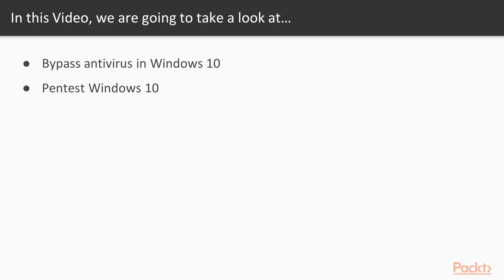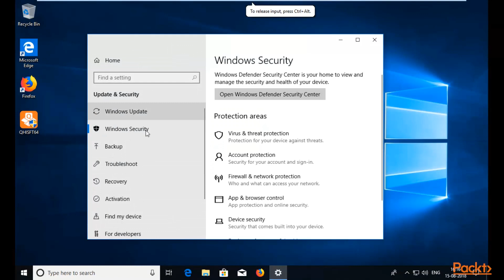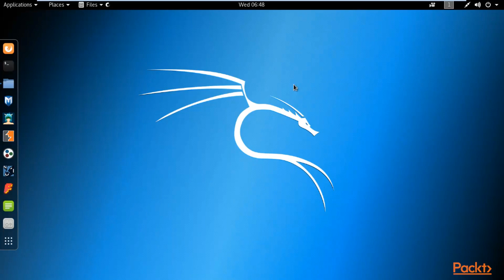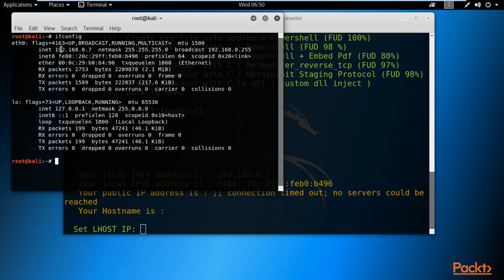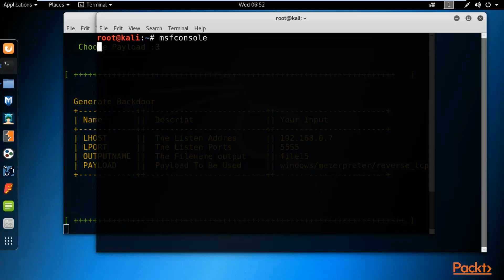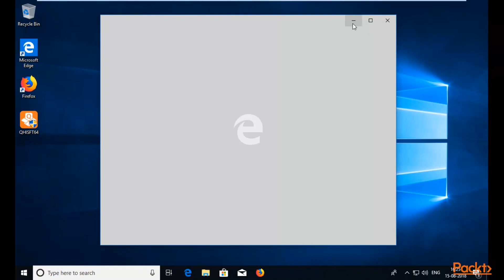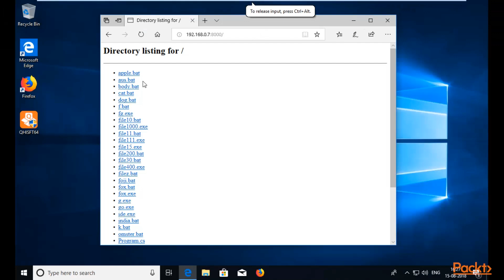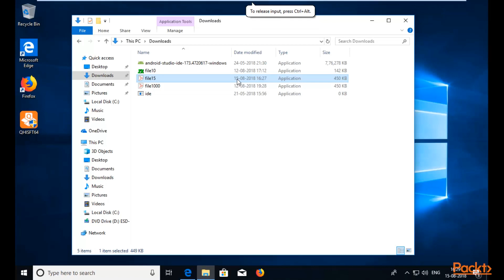Ethical hacking || 17 Bypass Windows 10 Antivirus and Hack Windows 10 from Kali Linux